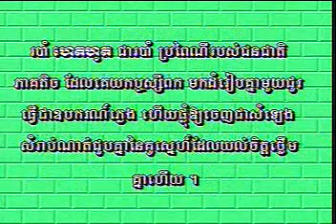Ro Bam HAT HOT 04 - របាំហាតហត